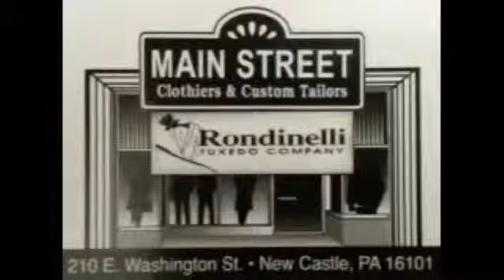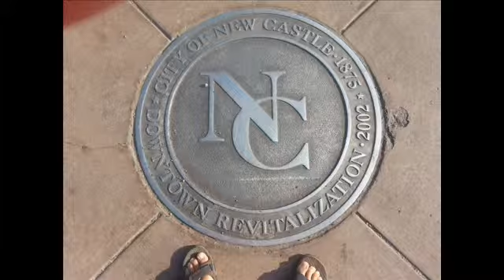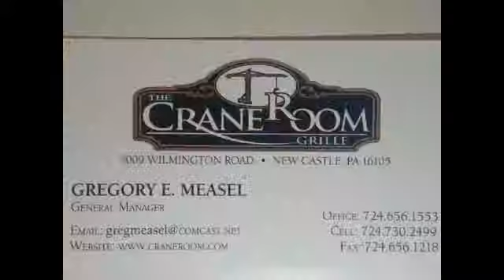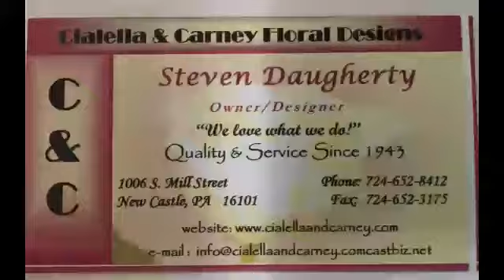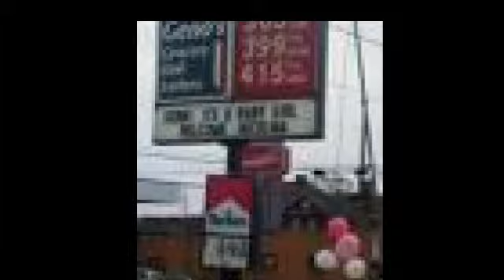NCTV45's Washington Outsider Today: Practical Verus Principle with Matthew Geiger